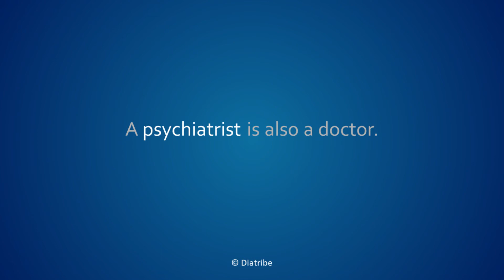How to pronounce psychiatrist in American English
Psychiatrist pronounced in simple American English.